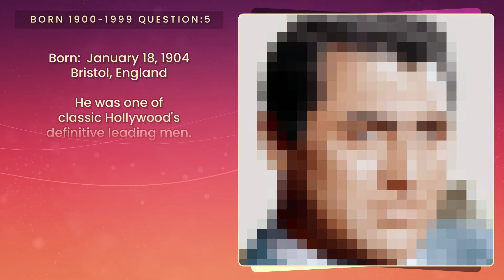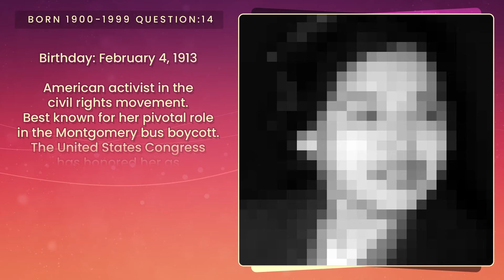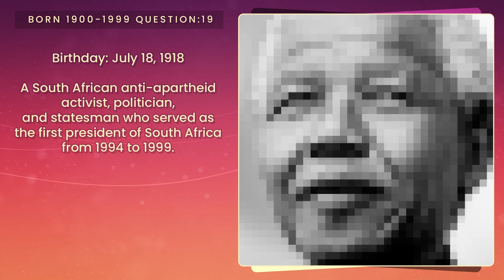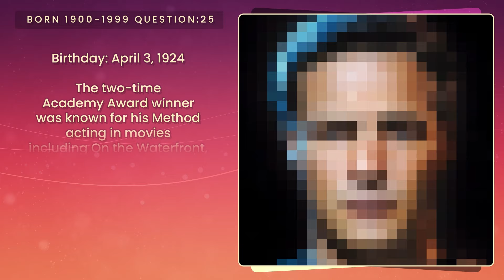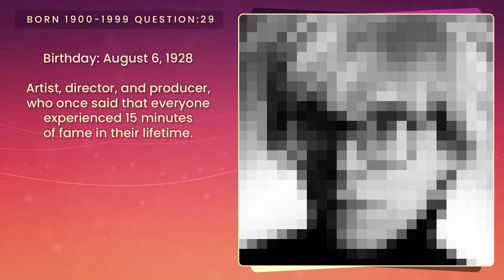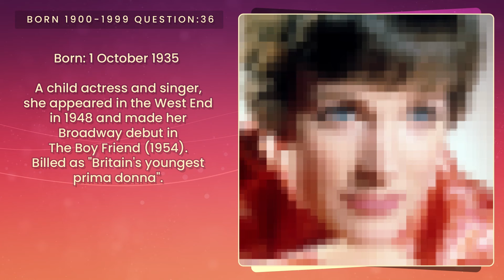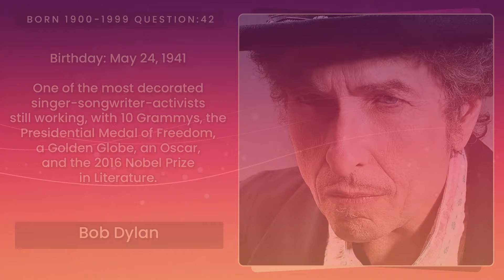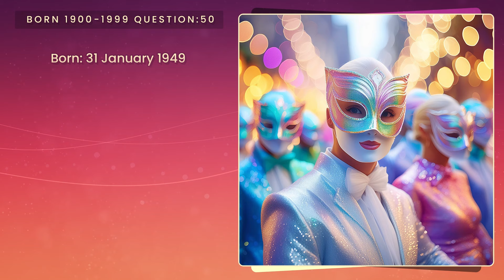Famous Faces 1: Born 1900 to 1999 - Use The Clues To Name The People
Part 1 : Here are 50 famous folks, all born between the years 1900 and 1999 and all you have to do is use the clues to name the face!  This time around I've diversified the list so instead of all actors and actresses, there is a much wider range of people including musicians, sports stars, famous business people and so on.  Sounds simple but how many of these faces do you recognise?